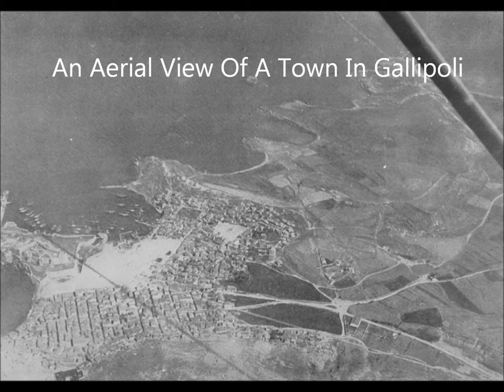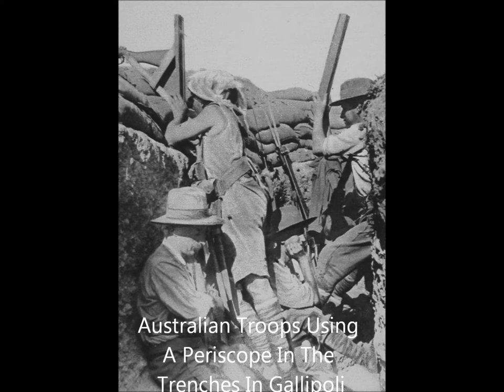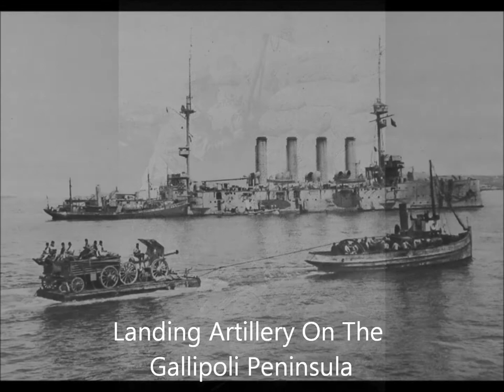The Battle Of Gallipoli Photos & Art Work Part 2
A slideshow of photographs and art work from the Battle Of Gallipoli.